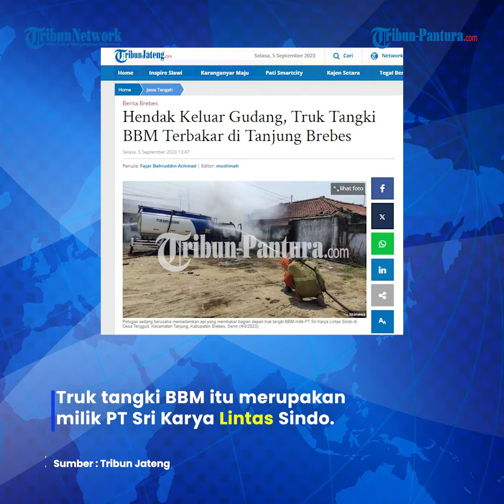Kebakaran Hebat Truk Tangki BBM di Pantura Brebes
Sebuah truk tangki BBM terbakar di dalam gudang di Desa Tengguli, Kecamatan Tanjung, Kabupaten Brebes.

Kejadian terjadi sekira pukul 10.40 WIB.

Truk tangki BBM itu merupakan milik PT Sri Karya Lintas Sindo.

Kebakaran bermula saat truk tangki tersebut hendak ke luar gudang untuk pengiriman.

Tetapi ada kendala sehingga dilakukan pemindahan solar ke truk tangki yang lain.